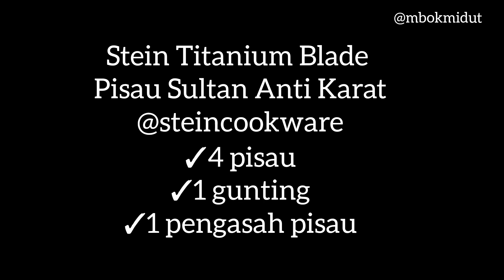TIDAK PUSING LAGI.. IDE MENU BEKAL ke7 - 12 (part.2)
BEKAL 7

resep ayam:

500 gr ayam dada
1 sdm kecap asin
3 sdm kecap manis
2 sdm saos tiram
1 sdt kecap Inggris
1/2 sdt kaldu bubuk
1 sdt lada bubuk

2 siung bawang putih
1/2 bh bawang bombai
1 ibu jari jahe

resep untuk 5 porsi nasi burger

BEKAL 8

750 gr ayam
750 gr buncis
9 siung bawang putih
5 siung bawang merah
11 bh cabai hijau
1 ibu jari jahe
3 sdm saos tiram
1/4 sdt garam
2 sdt kaldu bubuk
1 sdm gula
2 sdt lada bubuk
5 sdm kecap manis
3 sdm wijen

BEKAL 9

500 gr ayam dada tanpa tulang
1 sdm kecap Inggris
1 sdm kecap asin
3 sihng bawang putih
1/2 sdt kaldu bubuk
1/4 sdt garam
1 sdt lada bubuk

adonan basah:
5 sdm tepung terigu
300 ml air
1/4 sdt kaldu bubuk

adonan kering:

250 gr tepung terigu

3 siung bawang putih
3 sdm tepung terigu
500 ml air
3 sdm saos baberque
1 sdm saos sambel
2 sdm saos tomat
1 sdt lada bubuk
1 sdt kaldu bubuk
100 ml susu cair
2 sdm gula aren/merah

500 gr ayam non tulang
250 gr jamur tiram
1 bh wortel
6 sdm tepung tapioka
2 btr telur
1 sdm kecap asin
2 sdm saos tiram
1 sdm kecap manis
1/2 sdt kaldu bubuk
1/8 sdt garam
2 sdt gula merah/aren
5 siung bawang putih goreng
3 siung bawang merah goreng
1 sdt lada bubuk

1 bh wortel
7 bh buncis
3 siung bawang putih
3 siung bawang merah
2 sdm tepung terigu
300 ml air
100 ml susu uht
3 sdm saos baberque
1/4 sdt kaldu bubuk
2 sdt gula
1 sdt lada bubuk
1 sdm saos tiram

BEKAL 11

500 gr buncis
250 gr jagung muda
250 gr wortel
7 siung bawang putih
7 siung bawang merah
100 gr cabai hijau
2 sdm saos tiram
1/2 sdt garam
1 sdt kaldu bubuk
1 sdt lada bubuk
2 sdt gula

500 gr telur
5 siung bawang merah
5 siung bawang putih
1 bh tomat
10 bh cabai merah
1/4 sdt garam
1/2 sdt kaldu bubuk
1 sdt gula merah
1/8 sdt msg
3 lbr daun salam
3 ibu jari lengkuas

500 gr ayam
marinasi dengan 1/4 sdt garam dan 1 sdt lada
250 gr jamur sitake

1 sdm minyak
1 sdm margarine
3 siung bawang merah
3 siung bawang putih
1 ibu jari jahe
500 ml cooking cream (saya pakai susu full cream)
1/4 sdt garam
1/2 sdt kaldu bubuk
1 sdt lada
1/4 sdt gula (saya tidak pakai)
1 bt daun sledri

Stein Titanium Blade Series Pisau Set

APA AJA DI STEIN Titanium BLADE SET?
6 in  knives set
-4 pisau (cincang daging, potong daging, potong buah/sayur, pisau buah )
-1 gunting
- BONUS 1 pengasah pisau (baja&ceramic sharperner)

Semua produk Mitochiba dan Steincookware bisa dibeli di Tokopedia & Shopee atau follow IG @steincookware @mito.id